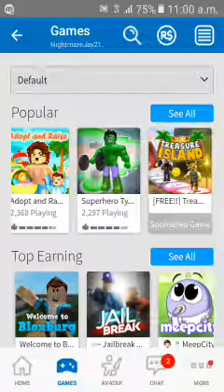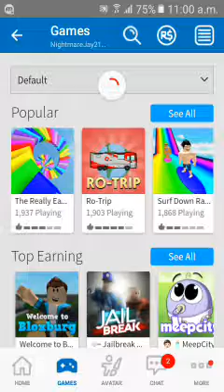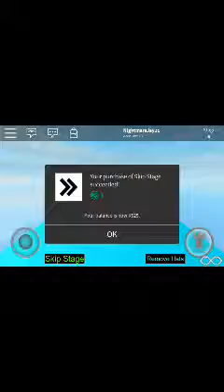Playing Roblox Obby